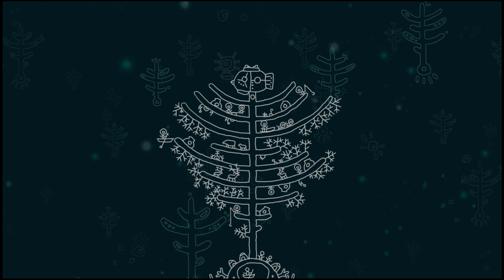Full Playthrough - Let's Play: One Eyed Kutkh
Snuggle up with this exciting space adventure inspired by the fairy tales of the Far North!

A single traveler on his way home crashes on a mysterious planet. To continue his journey, he'll have to get to the ninth heaven, deceive the Sun and the Moon and steal their space-boats.

Liked the video? Don’t wanna miss a future upload? It really does make a staggering difference and if you like what we're doing here at ManderVision then why not?

All footage captured on Nintendo Switch via Game Capture HD & edited by ManderVision. Thumbnail created by ManderVision.

Editing Software Used:

Game Capture HD
Procreate

Equipment Used:

ELGATO HD60S Console Game Capture Card
Nintendo Switch

About The Game:

Name: One Eyed Kutkh
Developers: Baba Yaga Games, Sometimes You
Publishers: Baba Yaga Games, Sometimes You
Platforms:  Steam, Nintendo Switch, Playstation 4 & Xbox One
Release Date: 30th March, 2017